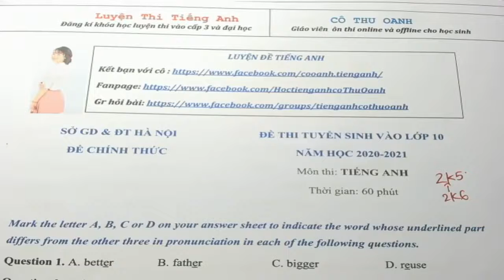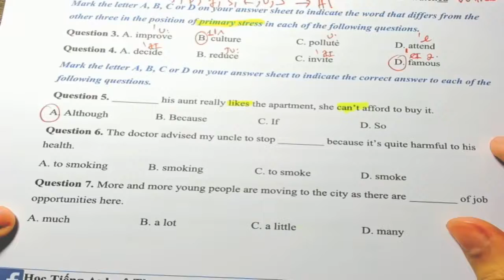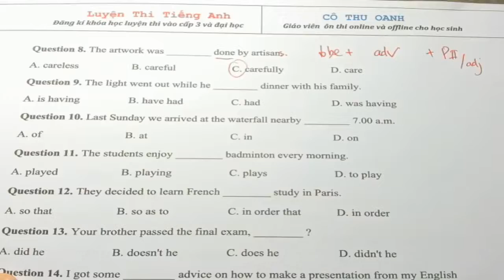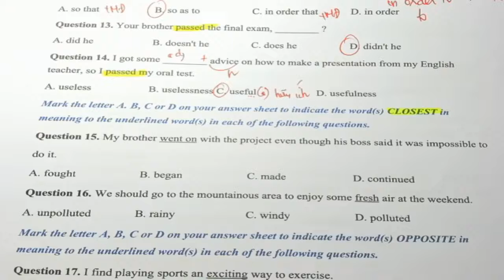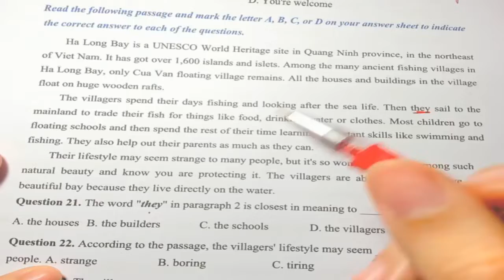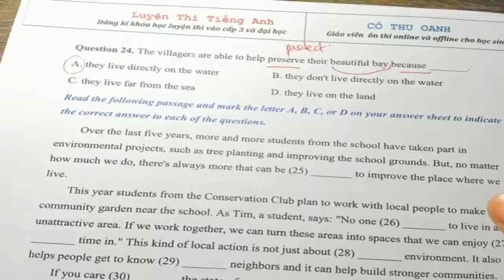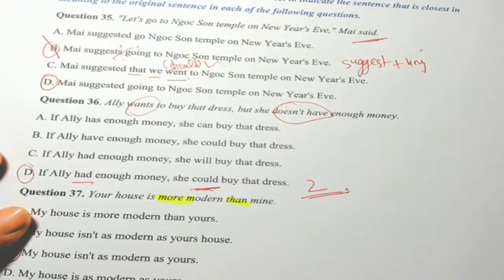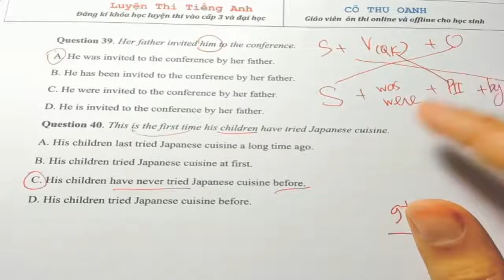Đề thi chính thức Hà Nội vào 10 tiếng Anh năm 2020